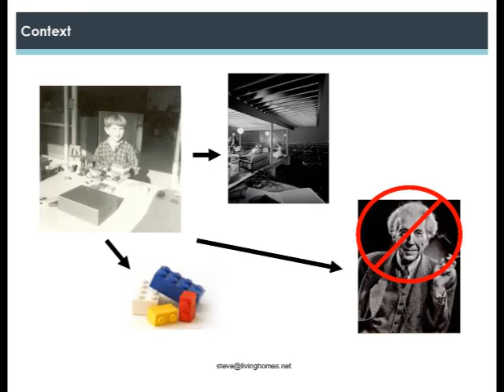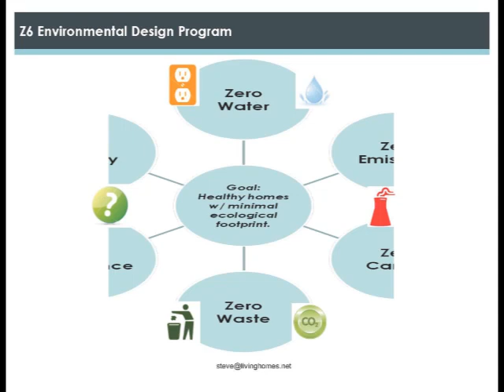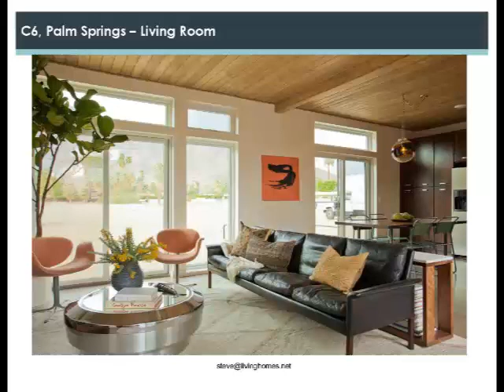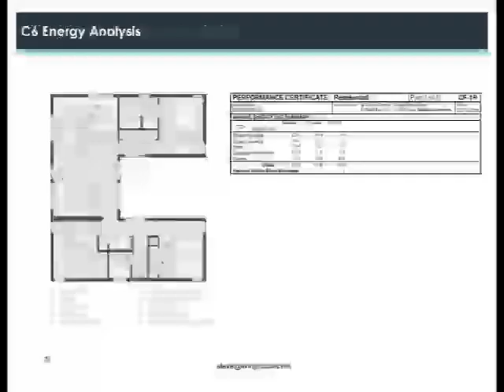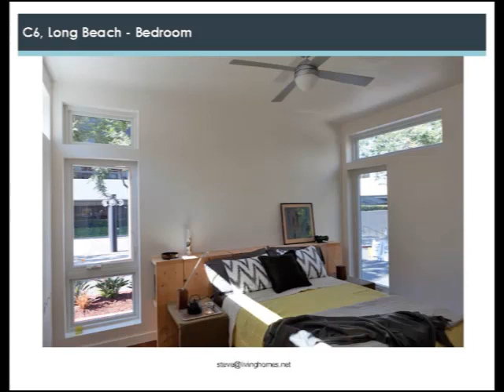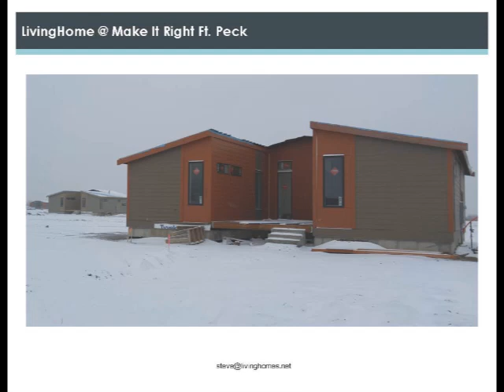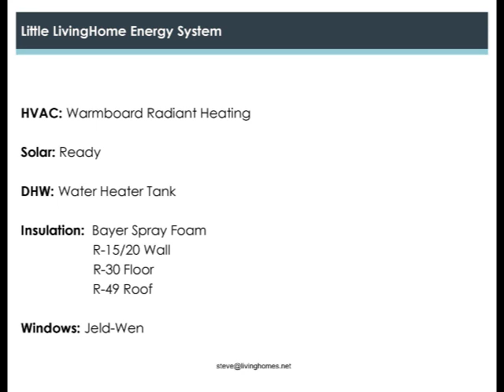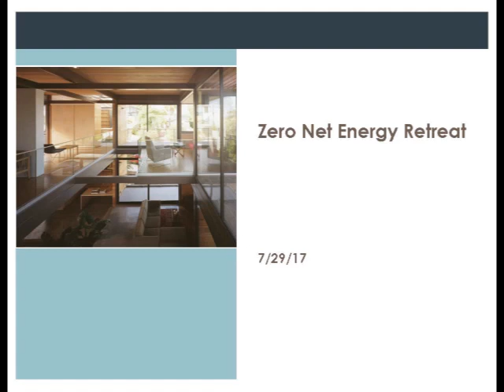Steve Glenn of Living Homes on ZNE modular homes (ZNE Retreat 2017)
Steve Glenn of Living Homes discusses the ZNE modular homes business, its design process, design philosphy and market strategy, several of the installed homes, and the affordable modular ZNE homes. Audience engagement is intensive during the design charette toward the end, where Steve solicits some vibrant ideas about improving the affordable modular homes components.